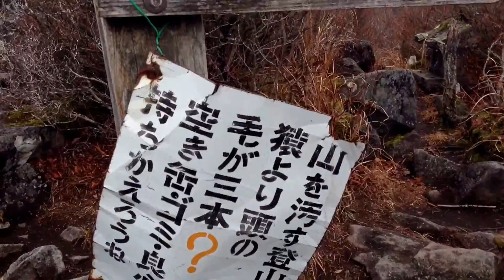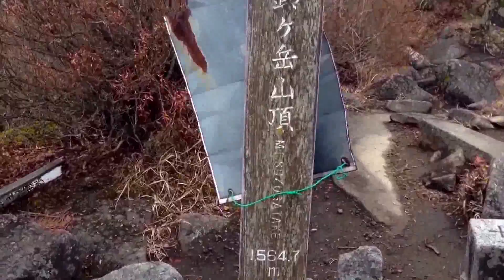赤城山 鈴ヶ岳山頂 2015・11・10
天気は悪かったですが、雨に降られることなく下山することができました。